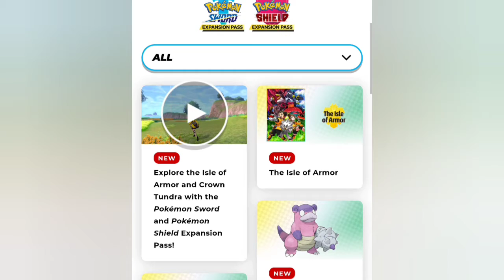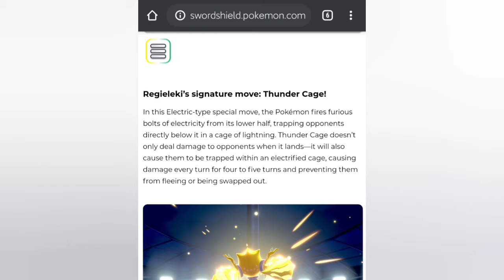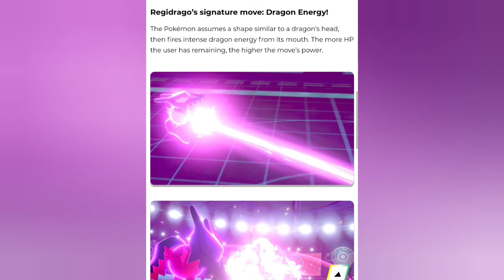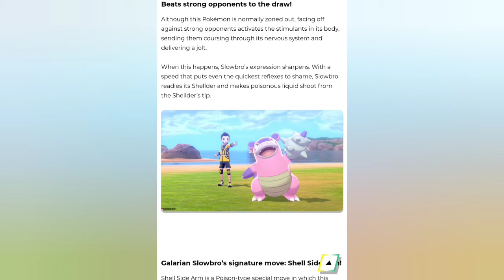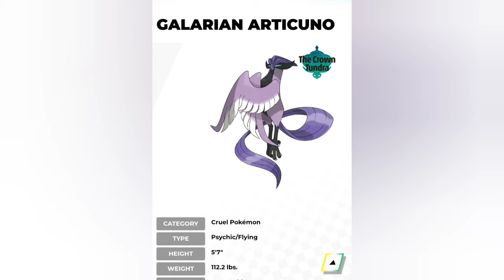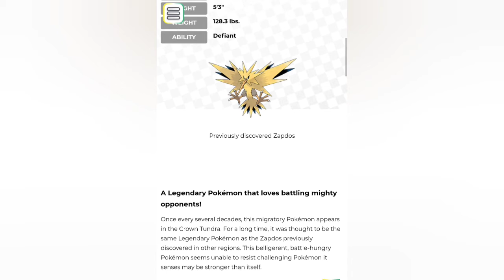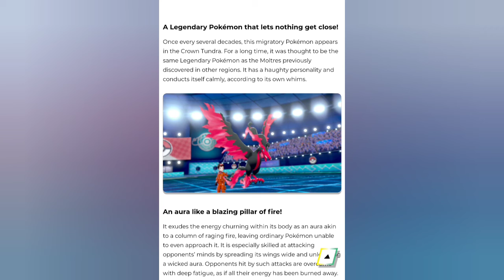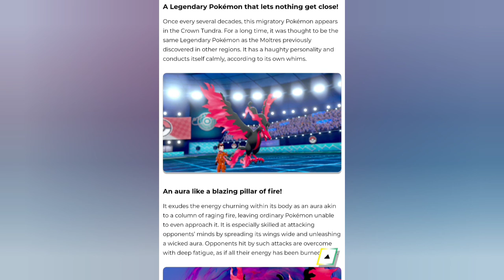Confirmed Typings of the new upcoming pokemon in Crown Tundra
Hey there undefinedln here and in this video I am going to share with you guys new info about the new upcoming pokemon types that is coming with the new Crown Tundra DLC!
Typings, signature move and also the lore behind these new pokemon is going to be discussed!